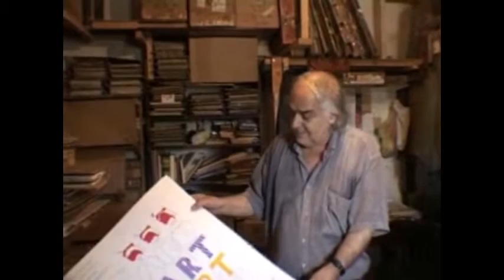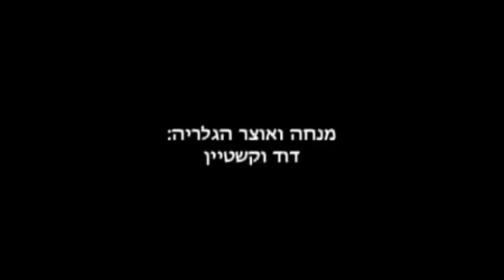David and Goliath - Art Talks: Pinchas Cohen Gan [short] | פנחס כהן-גן, קצר